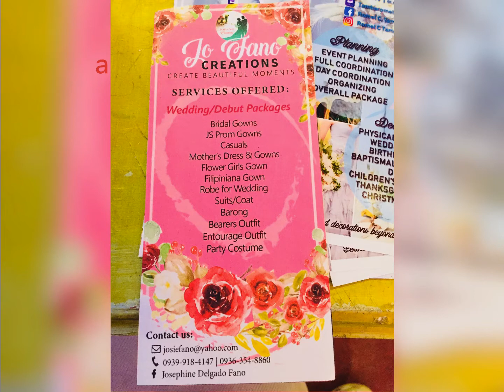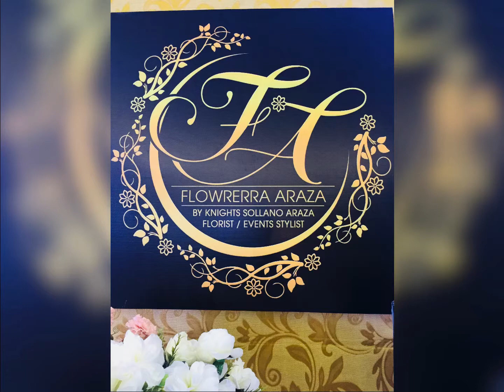20 November 2020